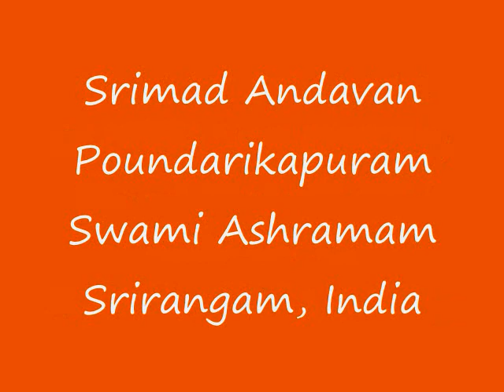Part-126 Sri Paduka Sahasram Upanyasam by Srimad ParavAkkOttai Andavan, Sri Gopaladesika Mahadesikan